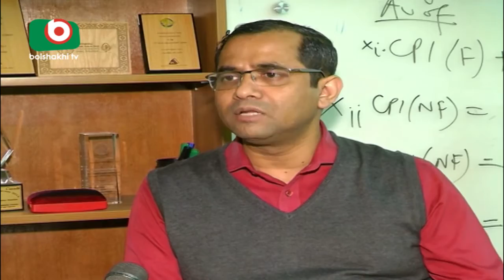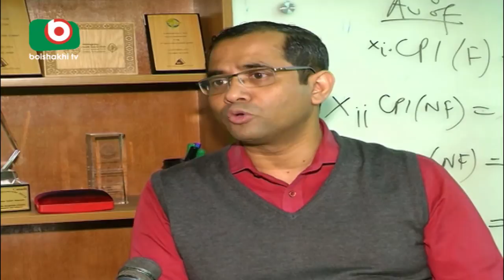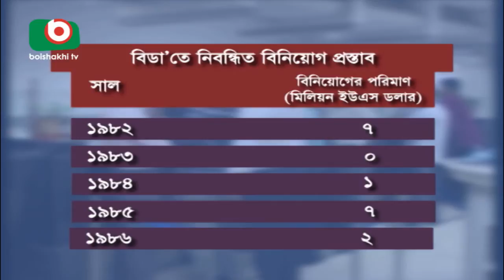বিদেশি বিনিয়োগ ৪০ বিলিয়ন ডলারে উন্নীত করার লক্ষ্য | Foreign Investment | Part 1 | Morshed | 13Feb18